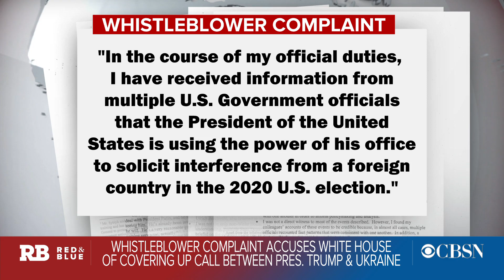What we know about the whistleblower complaint over Trump's Ukraine call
The whistleblower complaint at the center of an impeachment inquiry against President Trump accuses the White House of participating in what some are calling a cover-up. Former Acting Director of the CIA Michael Morell joins CBSN with his insights into the complaint. Then CBS News White House correspondent Weijia Jiang, CBS News political correspondent Ed O'Keefe, CBSN political contributor Zeke Miller, and Loyola law school professor Jessica Levinson join "Red & Blue" to discuss the implications.